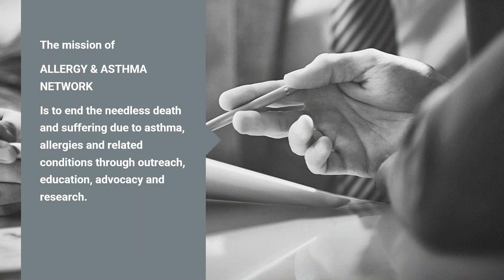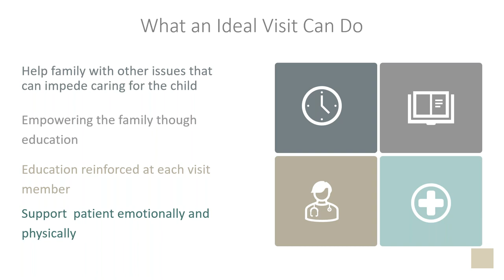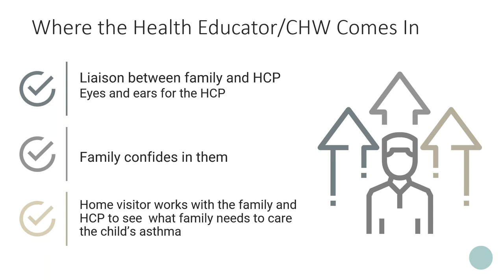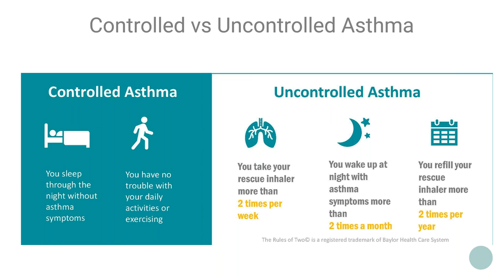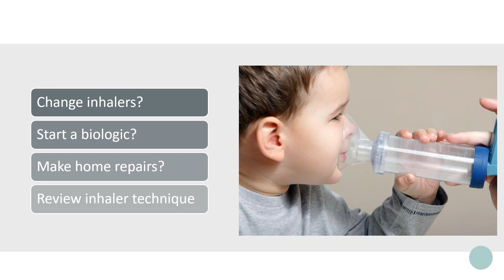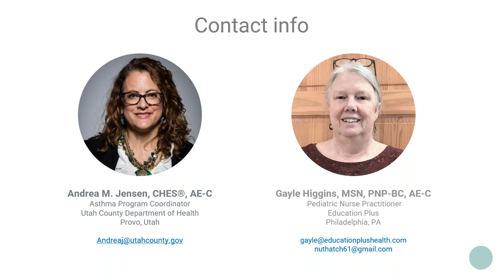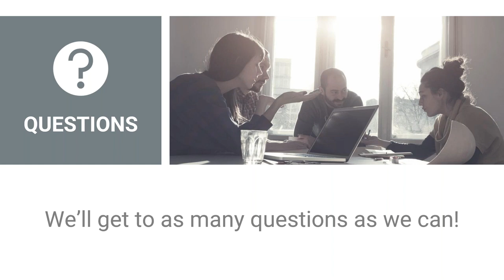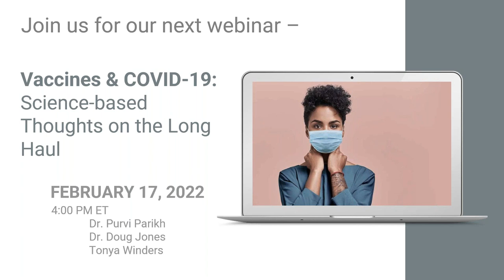Asthma Home Visits Improving Quality of Life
Have you ever thought about giving home visits to manage your asthma a chance? Asthma home visit programs are important to providing comprehensive asthma care and asthma education.  Asthma Educators Andrea Jensen and Gayle Higgins will outline their value and demonstrate how they improve the quality of life for many people with asthma.

This recorded webinar will review asthma statistics in the United States including how social determininats of health also influence disparities in asthma. A disucssion then occurs about healthcare providers and their limits during an appointment with a patient. A typical asthma visit is described which only lasts about 15 minutes and focuses mainly on the physical aspects of asthma. The webinar then goes on to describe what an ideal asthma visit would look like and why a home visit is important and beneficial.

Home visits are addressing barriers for many families by connecting public health and health care sectors. Andrea Jensen then discusses what home visits may look like at different appointments as well as additional barriers to home visits. She then discusses some outcomes that she has seen from the Utah County Department of Health Asthma Porgam she runs. She also discusses partnerships.

0:00 - Welcome
1:00 - Welcome our Speakers
2:40 - Asthma Statistics
3:56 - Social Determinants of Health
5:40 - Asthma Visit Today
7:14 - Limits of Healthcare Provider
9:04 - What an Ideal Visit Can Do
11:22 - Relationship Between the Provider and Family
12:55 - Why Are Home Visits Important in Asthma Care
16:08 - How Do Asthma Home Visit Programs Work?
17:25 - Home Visits Addressing the Barriers that Families are Facing
22:38 - Visit 1
27:35 - Visit 2
36:15 - Potential Barriers
36:57 - Partnerships
39:00 - Questions
55:55 - Thank You